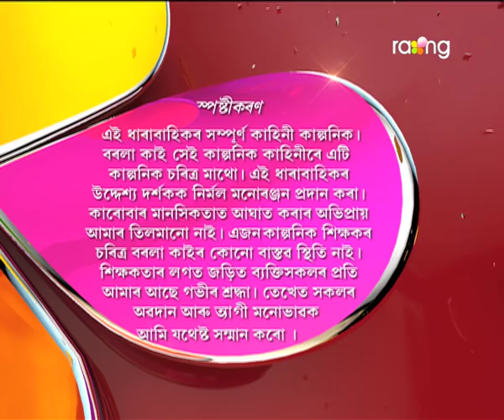Borola Kai - বৰলা কাই | 18th Jan 2018 | Full Episode | No 855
মালতীয়ে মণ্ডলৰ ঘৰত কঠালগুটীয়াই কৰিবলৈ দিয়া কামটো কৰিবনে?